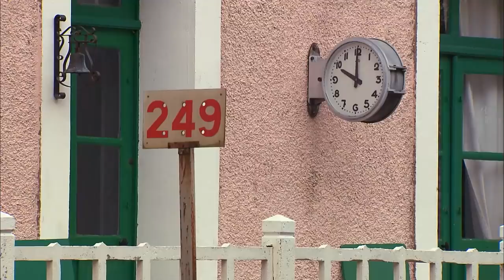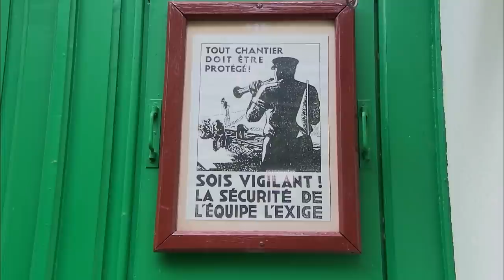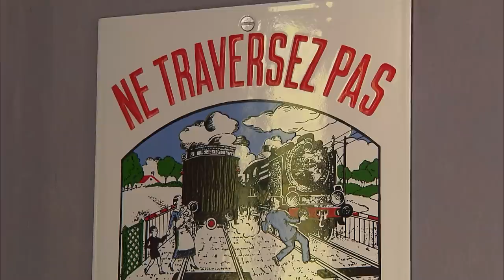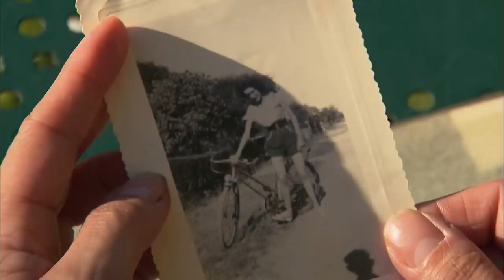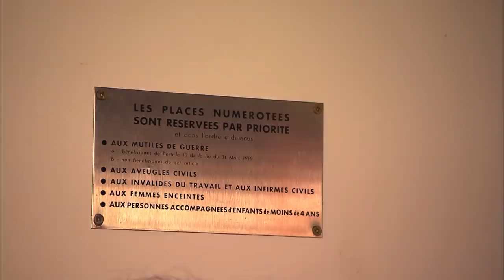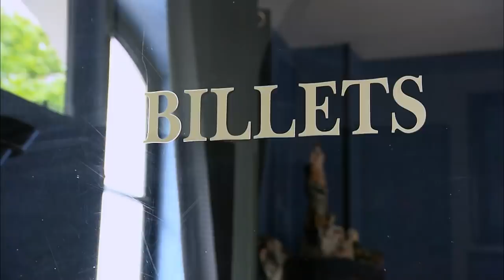Leur futur maison, une vieille gare à 15 000 Euros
Passion train : ils ont acheté une gare